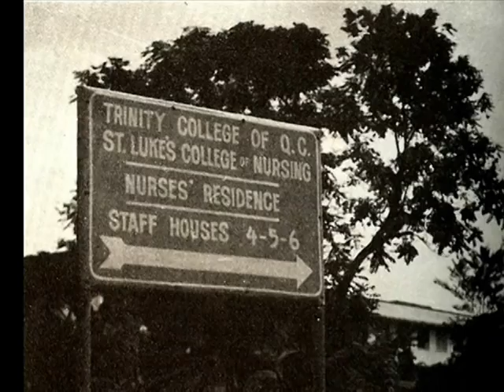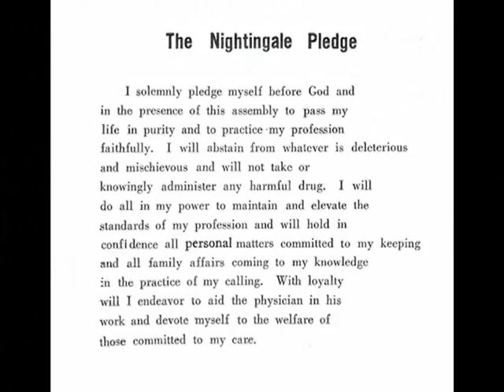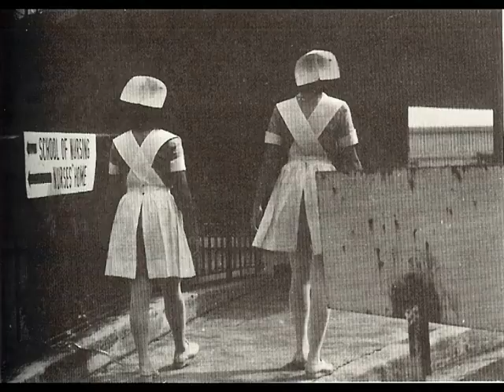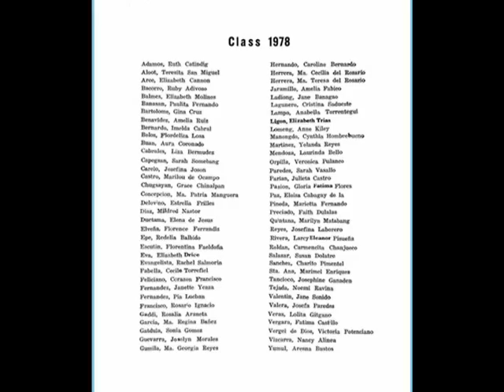TCQC-SLCN, Class of 1978...Our Dream, Our Journey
A commemorative video celebrating the 30th anniversary of the Trinity College-St. Luke's College of Nursing, Class of 1978 (Philippines)